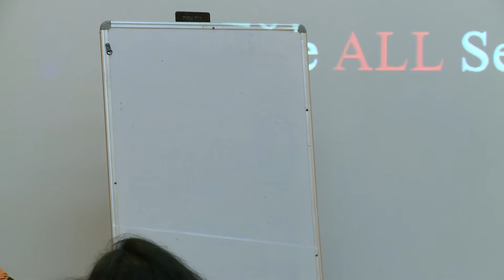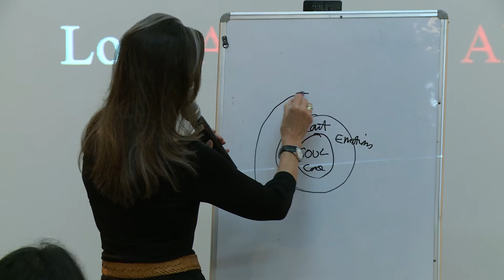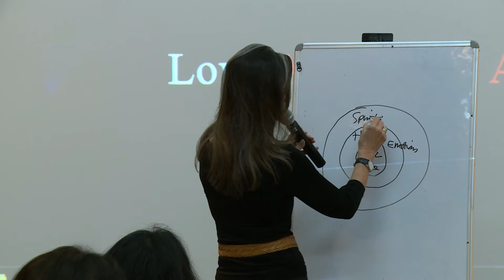WEF 2016 Parallel Session 19 May 2016 Hall No 9 at 9 30 to 10 30 AM Part 3